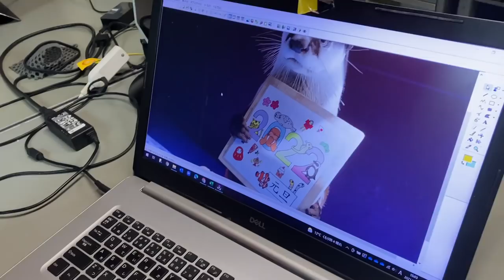【カワウソ】くうねるあそぶ（伊勢シーパラダイス）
沢山遊んで、沢山寝て、沢山食べて、沢山寝て、そして甘える。
それがひらり(^_-)-☆

◆伊勢シーパラダイスホームページ
◆伊勢シーパラダイス公式オンラインストア
※公式オンラインストアでは、シーパラダイススタッフ「し～まん」によるオリジナルグッズ（マスク、ブランケット、サコッシュなど）販売しておりますので、是非是非シーパラ感溢れるグッズで身を包んでみませんか(^^)
◆伊勢シーパラダイスWEBチケット
※伊勢シーパラダイス入場券は、電子チケットならお得に購入出来ます。
【各種SNS＆ブログ】
◆ブログ「飼育係の落書き帳」